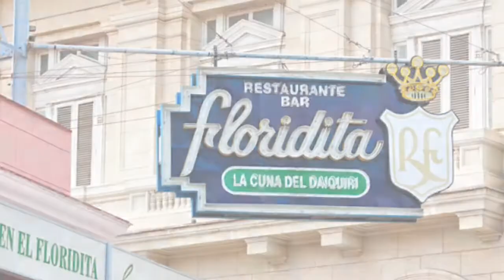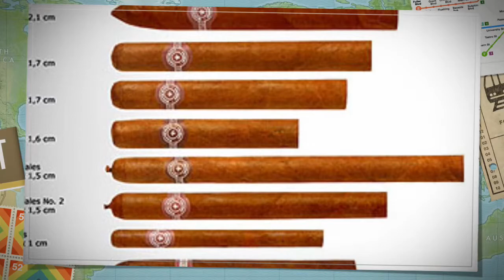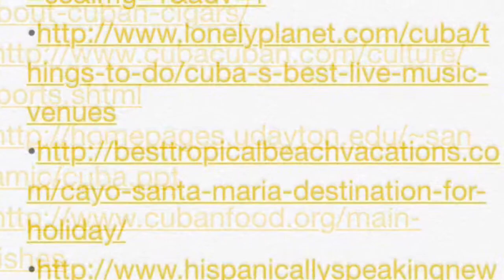CUBA PROJECT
AP CLASS